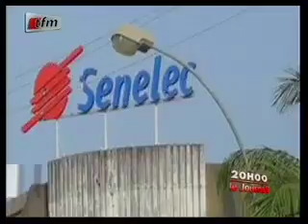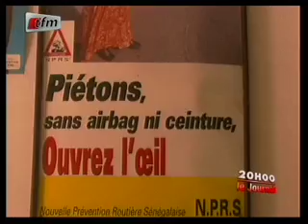JT Français 20H - 24 Juillet 2013